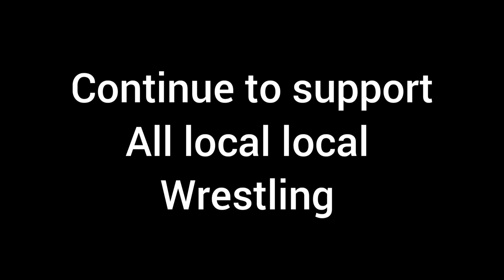Birmingham hardcore wrestling music video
Featuring Matt Tremont spider Bryant Woods John rare insane Lane Tojo Yamamoto jr. And many more...